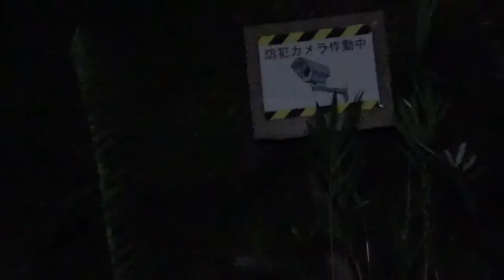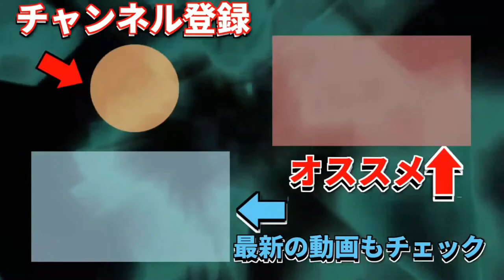山から聞こえる謎の音の調査！